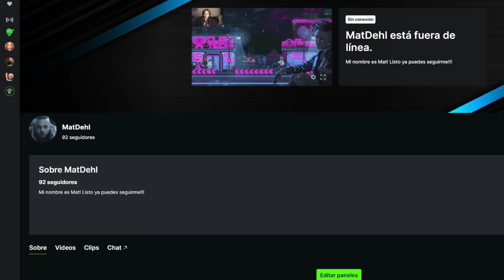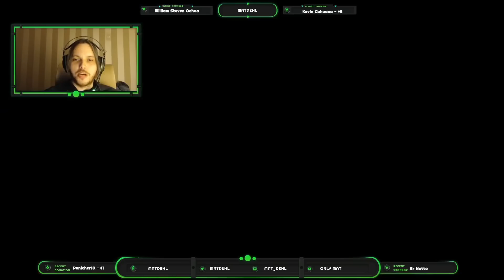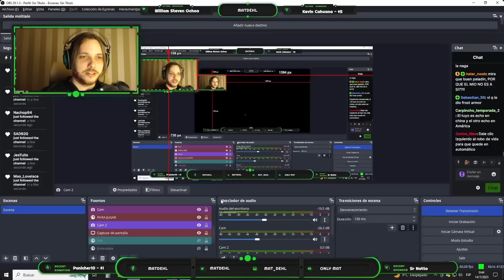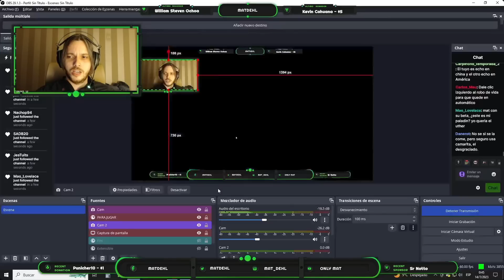Nueva ESTRATEGIA EN LEGION TD - Warcraft 3